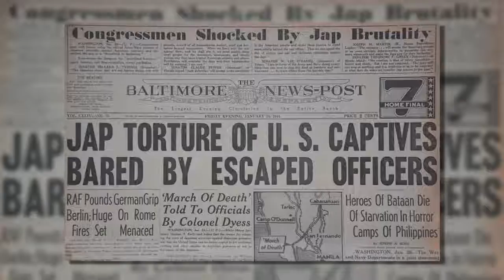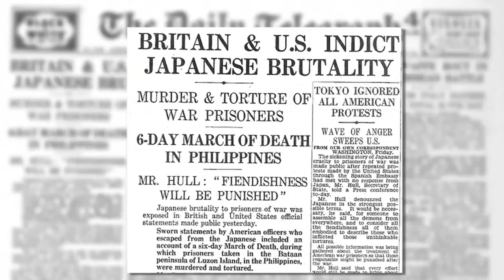4-4-43: Ed Dyess Trailer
April 4, 1943, ten American prisoners of war and two Filipino convicts executed a daring escape from one of Japan's most notorious prison camps.

The prisoners were survivors of the infamous Bataan Death March and the Fall of Corregidor, and the prison from which they escaped was surrounded by an impenetrable swamp and reputedly escape-proof. Theirs was the only successful group escape from a Japanese POW camp during the Pacific war. Escape from Davao is the story of one of the most remarkable incidents in the Second World War and of what happened when the Americans returned home to tell the world what they had witnessed.

Davao Penal Colony, on the southern Philippine island of Mindanao, was a prison plantation where thousands of American POWs toiled alongside Filipino criminals and suffered from tropical diseases and malnutrition, as well as the cruelty of their captors. The American servicemen were rotting in a hellhole from which escape was considered impossible, but ten of them, realizing that inaction meant certain death, planned to escape. Their bold plan succeeded with the help of Filipino allies, both patriots and the guerrillas who fought the Japanese sent to recapture them.

Their trek to freedom repeatedly put the Americans in jeopardy, yet they eventually succeeded in returning home to the United States to fulfill their self-appointed mission: to tell Americans about Japanese atrocities and to rally the country to the plight of their comrades still in captivity.

But the government and the military had a different timetable for the liberation of the Philippines and ordered the men to remain silent. Their testimony, when it finally emerged, galvanized the nation behind the Pacific war effort and made the men celebrities.
Over the decades this remarkable story, called the "greatest story of the war in the Pacific" by the War Department in 1944, has faded away. Because of wartime censorship, the full story has never been told until now.

John D. Lukacs spent years researching this heroic event, interviewing survivors, reading their letters, searching archival documents, and traveling to the decaying prison camp and its surroundings. His dramatic, gripping account of the escape brings this remarkable tale back to life, where a new generation can admire the resourcefulness and patriotism of the men who fought the Pacific war.